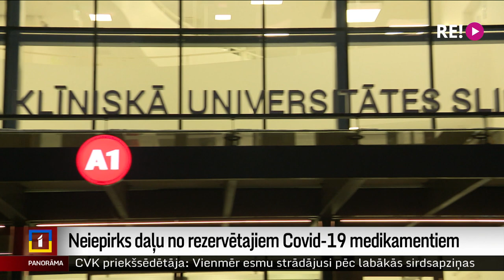Neiepirks daļu no rezervētajiem Covid-19 medikamentiem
Tā kā Covid-19 jaunie paveidi vairumā gadījumu vairs neizraisa tik smagu slimības gaitu, kā tas bija vēl pirms gada, Latvija nolēmusi neiepirkt visus pasūtītos tā sauktos antivielu kokteiļus. Runa ir par medikamentu “Evusheld”. No pasūtītajiem 72 flakoniem pašlaik iegādāti 24, un tie visi nogādāti Paula Stradiņa klīniskās universitātes slimnīcas aptiekai. Šodien valdība lēma zālēm nepieciešamos 40 tūkstošus eiro piešķirt no līdzekļiem neparedzētiem gadījumiem.